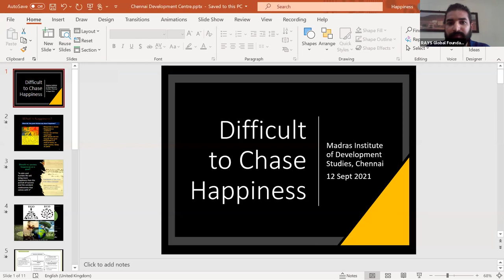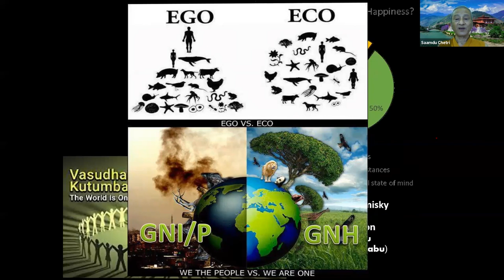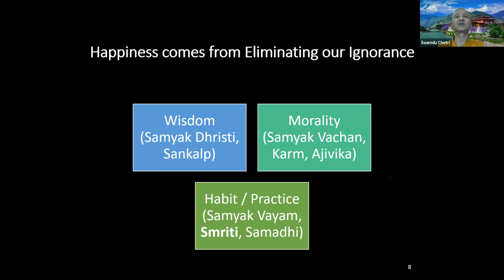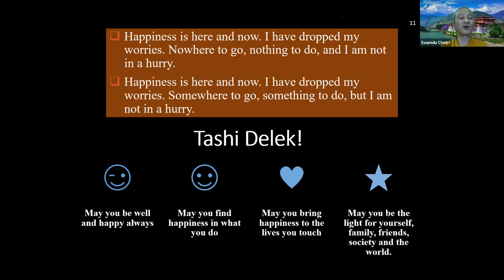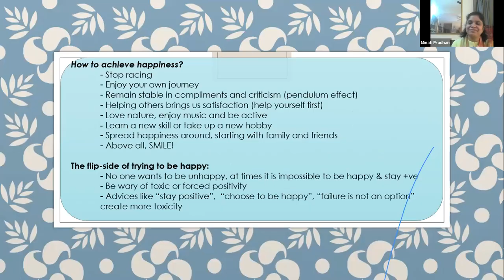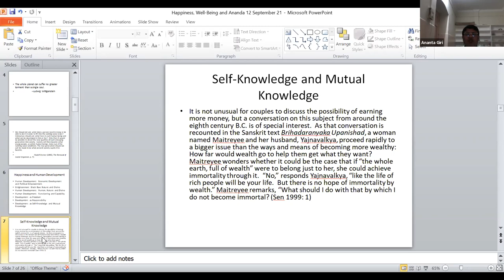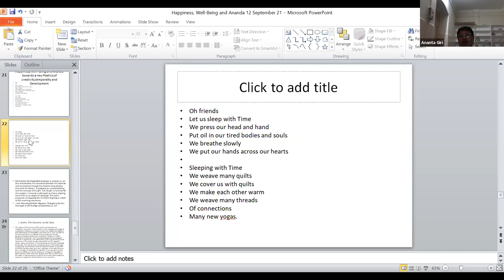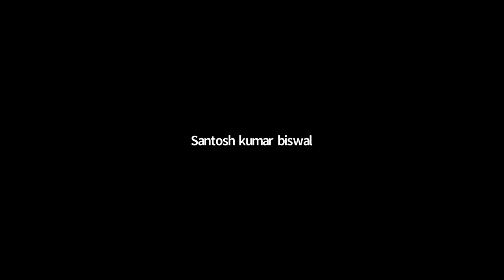Topic: “Happiness, Well-Being and Ananda”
Moderator and speaker : Professor Ananta Kumar Giri, Madras Institute of Development Studies, Chennai
Speaker- Saamdu Chetri, PhD, Visiting Professor, Rekhi Centre of Excellence for the Science of Happiness, IIT Kharagpur,
and Former Joint Secretary at PM's officer (Royal Government of Bhutan)
Minati Pradhan , poet and creative thinker , Odisha

Convener and Speaker : Mr. Randhir Kumar Gautam, HoD, SOHSS Raffles University,Neemrana